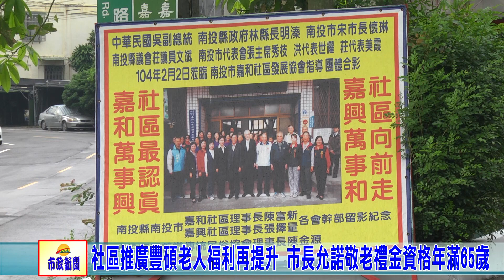南投市政成果~ 社會福利篇